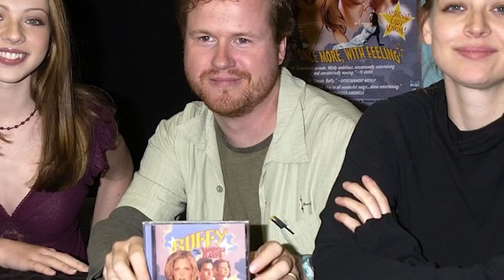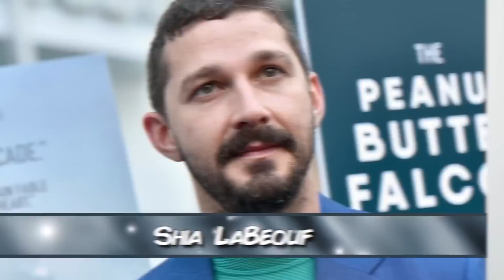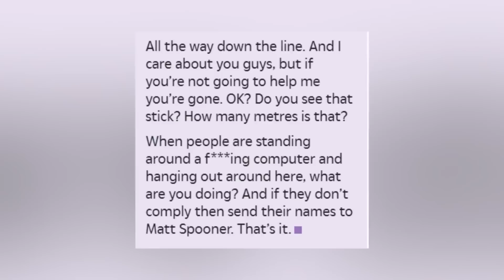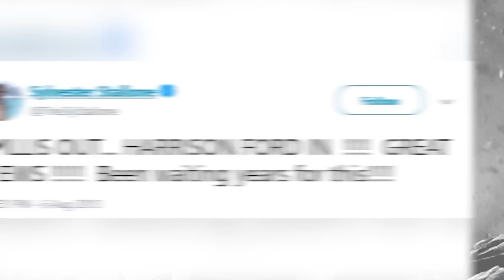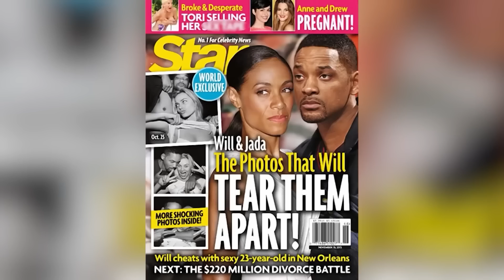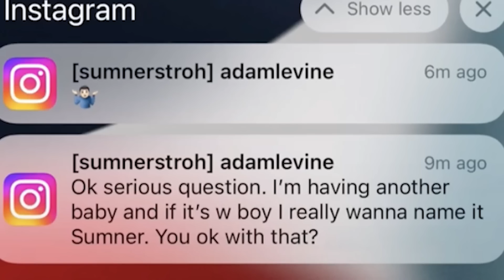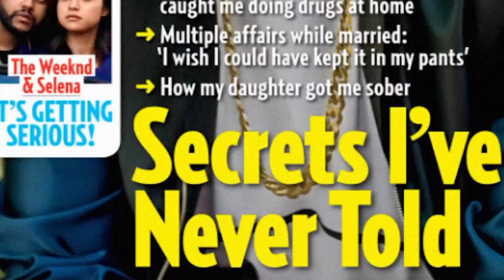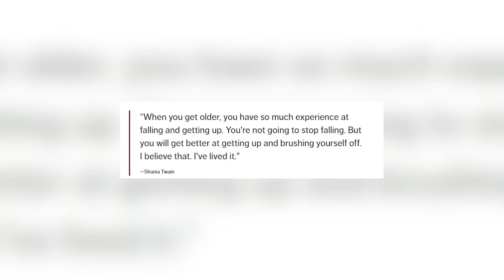Cheating Scandals That Got Toxic Actors Fired On Set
🚨Discover the shocking secrets behind the scenes as we expose the cheating scandals that led to toxic celebrities getting fired on set. Witness the downfall of once-admired stars in this gripping reveal of Hollywood's hidden scandals! Let's jump right into Cheating Scandals That Got Toxic Actors Fired On Set here at Beyond The Screen Elite🍿